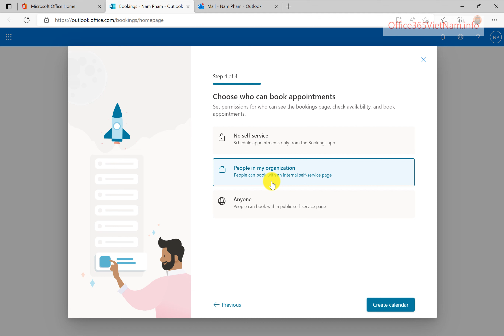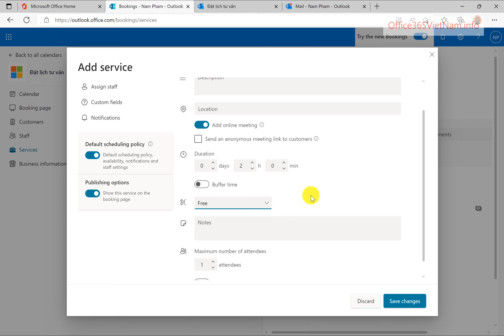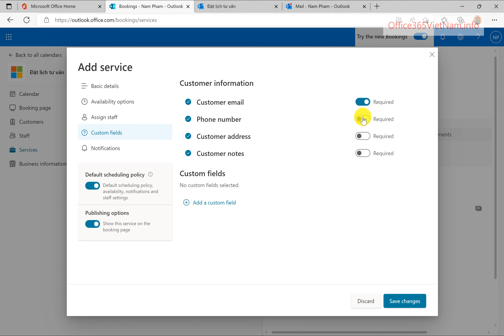Hướng dẫn tạo dịch vụ đặt lịch tự động với ứng dụng Microsoft Booking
Rất đơn giản ta đã có thể tận dụng tính năng Booking để hỗ trợ việc lên lịch họp, trao đổi tư vấn.

Điều kiện: Giấy phép Office 365 A3+; Microsoft 365 Business Basic+; Microsoft 365 E1+; F1;F3.